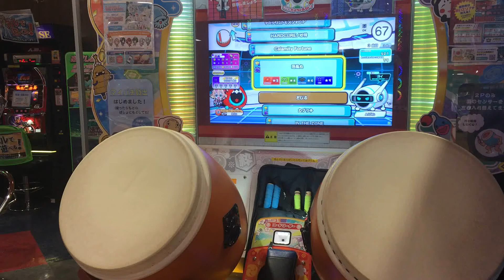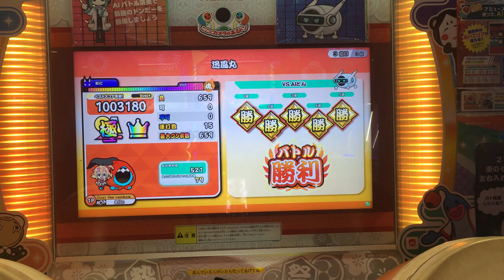[Taiko no Tatsujin (太鼓の達人)] 迅風丸 ALLGOOD (全良)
Player: ERii
Place: AmiPara Gaina